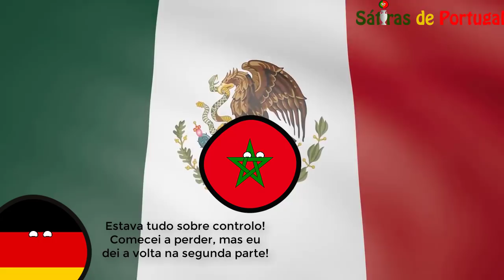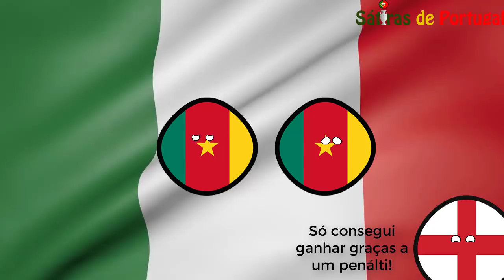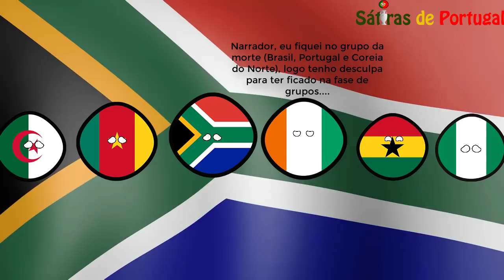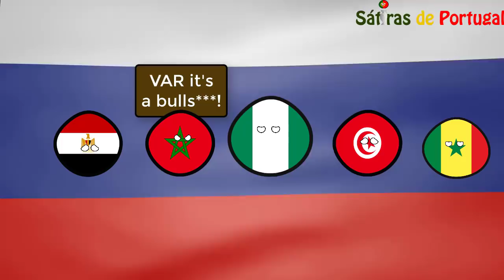⚽️História das SELEÇÕES AFRICANAS NO MUNDIAL (COPA DO MUNDO)⚽️-COUNTRYBALLS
Vídeo sobre a história das seleções africanas em mundiais (copa do mundo)!

Sim, sou Português!🇵🇹

Vídeo todos os domingos!